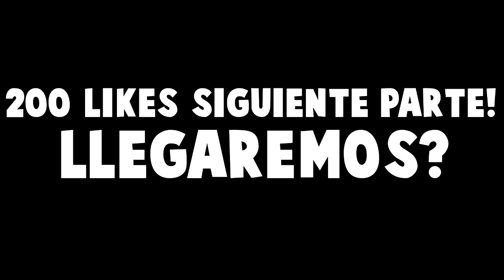TROLLEO A CHICA GAMER QUE QUERÍA CONOCER A VEGETTA777! | TROLLEO EN MINECRAFT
TROLLEO A CHICA GAMER EN MINECRAFT TROLLEO A CHICA QUE QUERIA CONOCER A VEGETTA CHICA PERVERTIDA EN MINECRAFT TROLLEO EN MINECRAFT A CHICA GAMER MAS INFO EN LA DESCRIP!
★Hola chicos que tal ¿como están? Espero que bien,Aquí les traigo un nuevo video de trolleo a chica gamer! espero que lo disfruten,y si es así recuerda que me puedes dejar un like,comentar y si quieres mas vídeo así no olvides ¡SUSCRIBIRTE!

TROLLEO A CHICA GAMER QUE QUERÍA CONOCER A VEGGETA777! | TROLLEO EN MINECRAFT